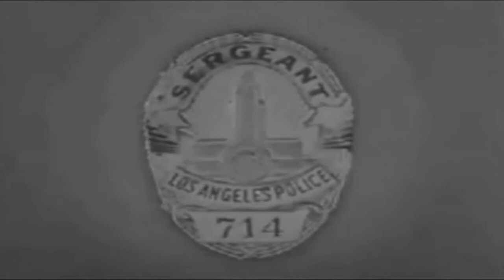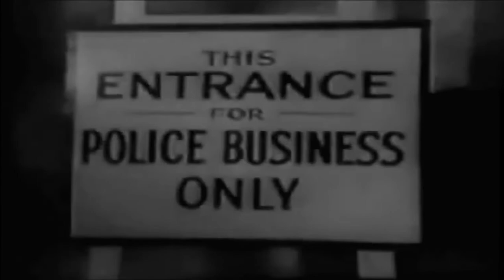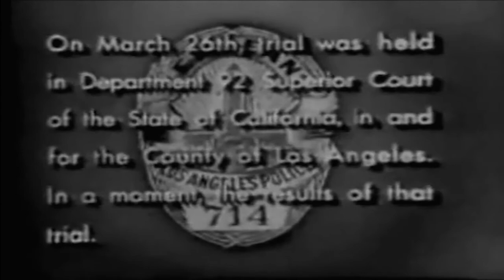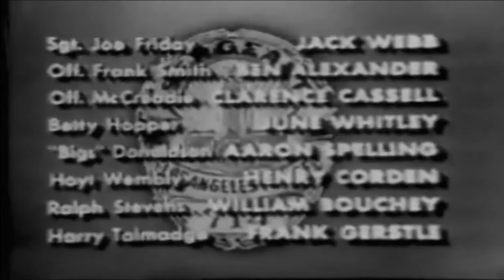Dragnet: The Big New Year (Public Domain Video Theater)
Friday and Smith investigate the shooting of a police officer on New Year's eve.